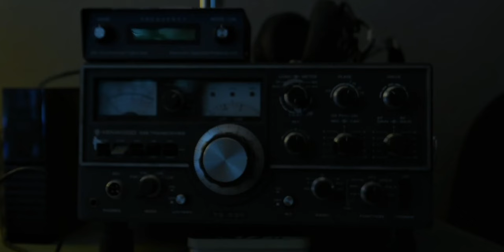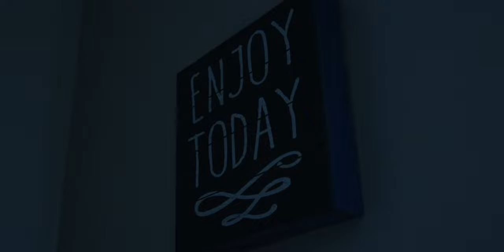L O O P | Sci-Fi Short Film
When a strange object crashes in a young mans yard, he finds himself stuck in the past